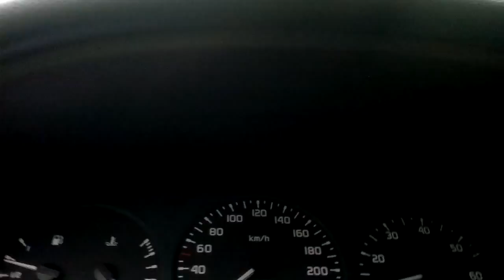Renault Megane 1,6e sound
Here's a video of my 1999 Renault Megane 1,6e sound ! It's a 66 KW or 90 BHP engine.